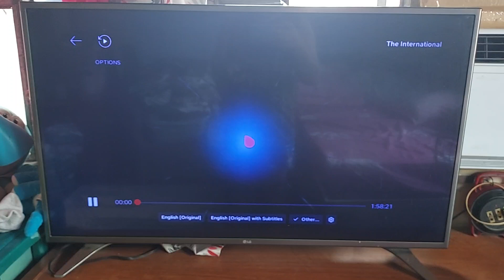The International - Opening Logos (AD)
Columbia Pictures/Atlas Entertainment. Taken from The International